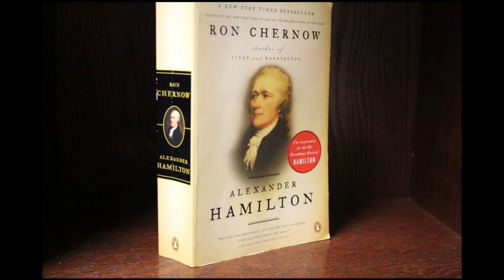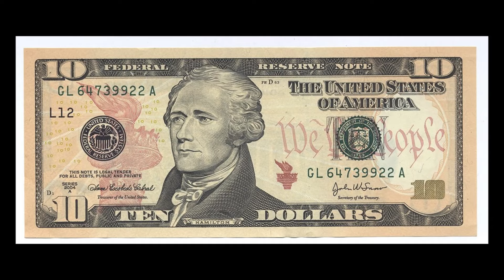Hamilton's BROADWAY Debut🎭🎶 | Minute History (2015)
The world witnessed the historic debut of "Hamilton" on Broadway in 2015 and took the theater world by storm. From the electrifying performances to the innovative storytelling, discover why "Hamilton" is a game-changer in the world of Broadway.

Why It Matters: History offers lessons in courage, resilience, and the power of human spirit. By understanding our past, we gain insight into the present and inspiration for the future.